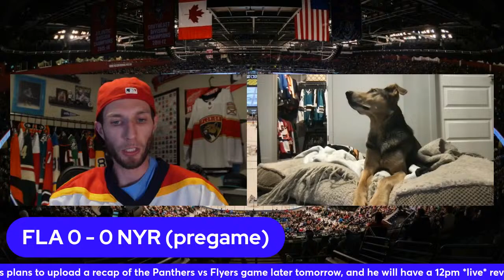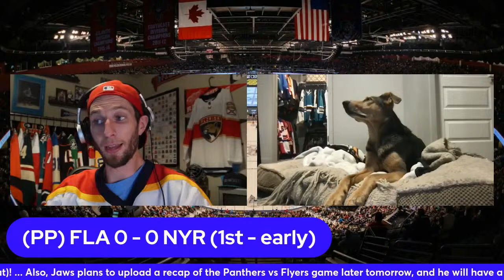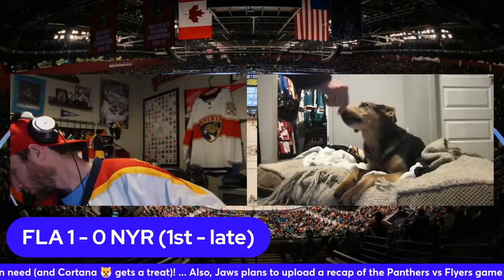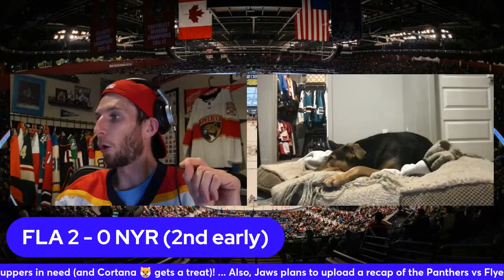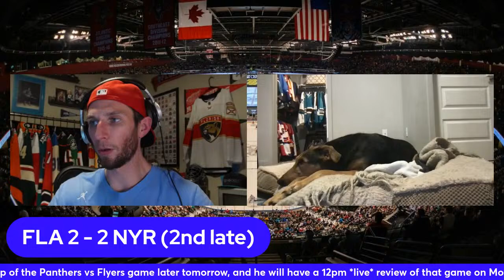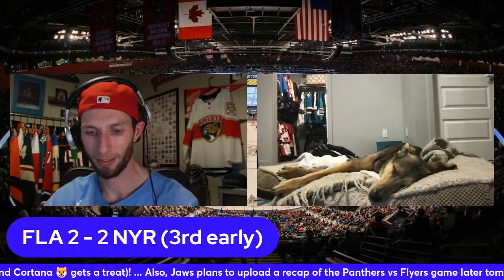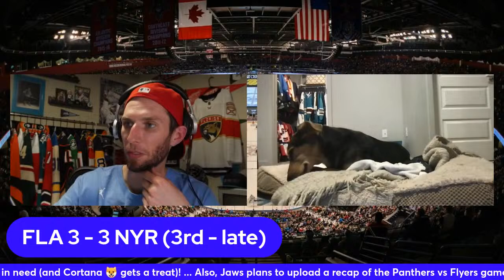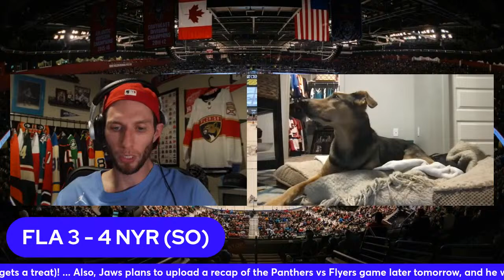Florida Panthers vs NY Rangers Stream Full Game Commentary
Link to my book - Lessons in Faith. and Sports